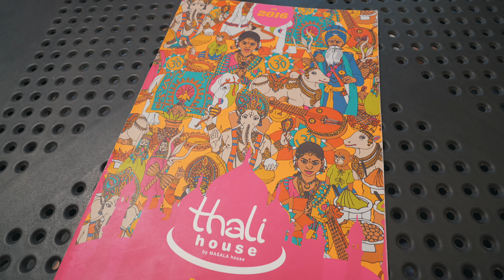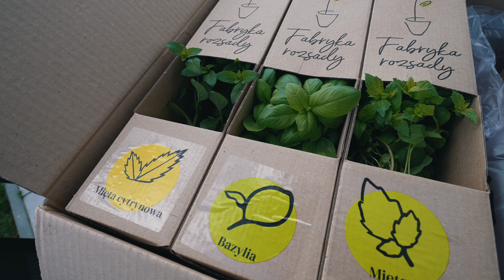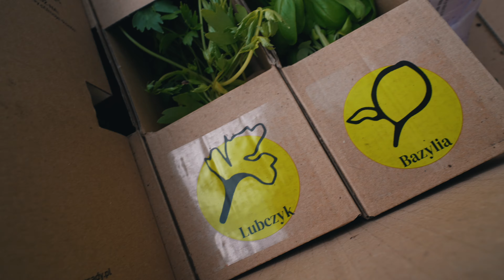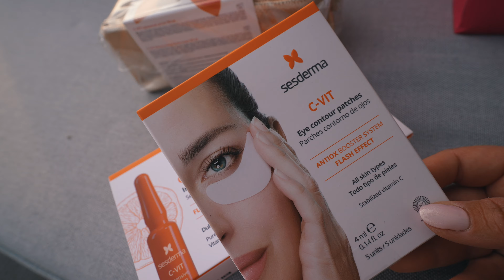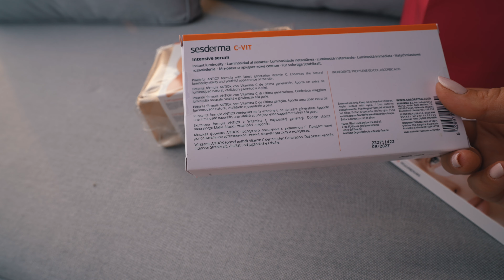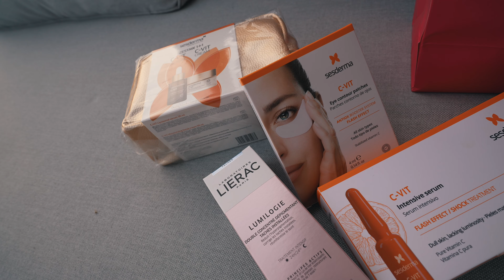✨ VLOG ✨ JULIA GOTUJE KOLACJĘ 🍝 || RODZINNA SOBOTA ♥️☺️ || HAUL Z SIATY 🛍️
Zapraszam na najnowszego VLOGA 🌻, w którym zabiorę Was do parku linowego w Katowicach. W dzisiejszym vlogu pokażę Wam również jak udało ogarnąć się mój warzywniak 🌿 , zrobimy przegląd zakupów 🛍, a Julka ugotuje przepyszną kolację. 🍝